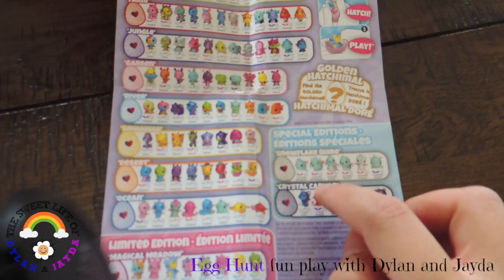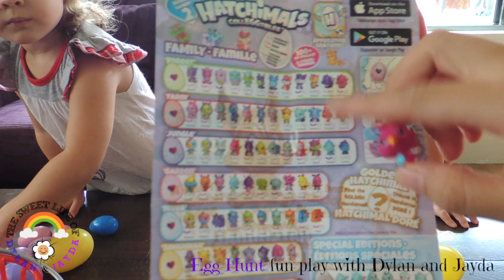KIDS FUN PLAY EGG HUNT EGG SURPRISE HATCHIMALS TOYS SHOPKINS SPIDERMAN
Join us! Dylan and Jayda, on a mini egg hunt then watch as we open them all! There will be plenty of surprises with adorable Hatchimals collEGGtibles and more!